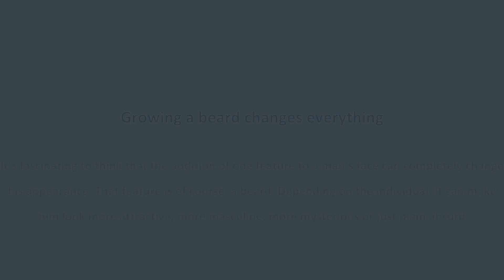Growing a beard changes everything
It’s fascinating to think that the addition of one feature to a man’s face can completely change his appearance. That feature is of course, a beard. Depending on the individual, it can make him look more attractive, more masculine, more mysterious or just plain absurd.
Here are 14 examples of how a beard can make a man look like someone else entirely.